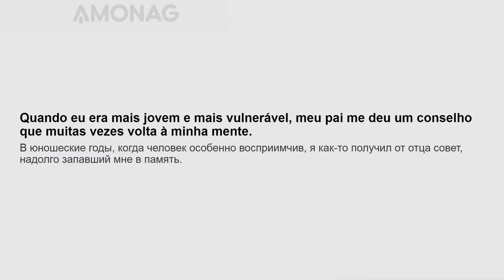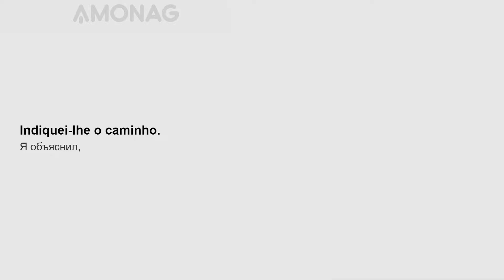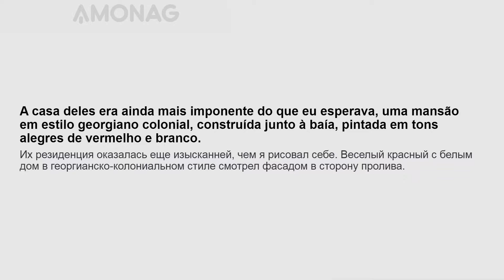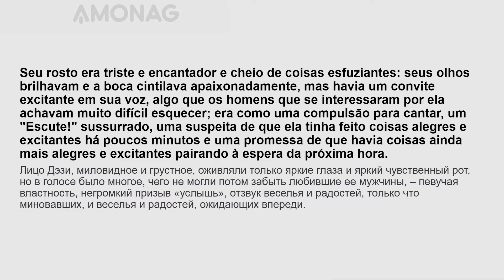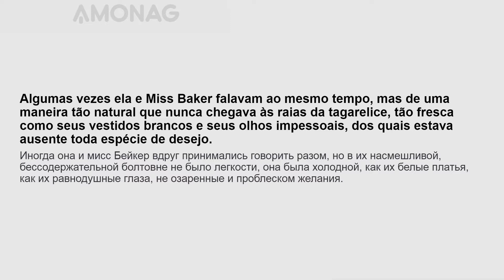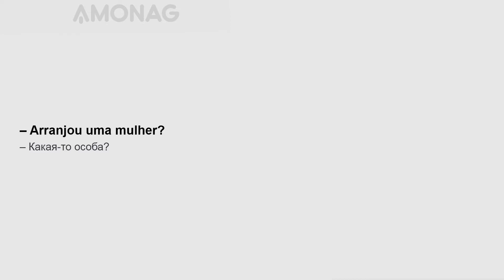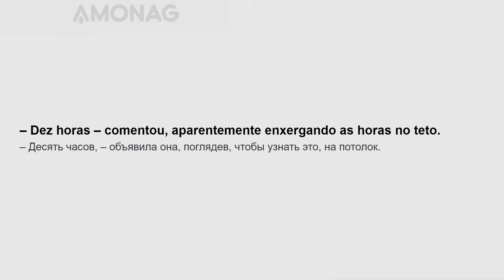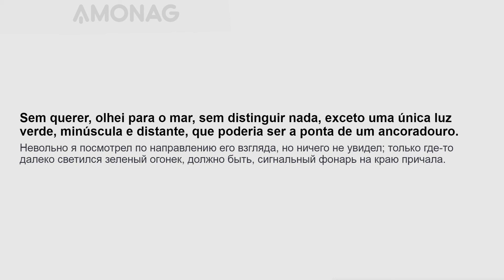Урок португальского языка для продвинутого уровня по книге "Великий Гэтсби" Фитцджеральда. Часть 1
«Великий Гэтсби» (англ. The Great Gatsby) — роман американского писателя Фрэнсиса Скотта Фицджеральда. Вышел в свет 10 апреля 1925 года и является в американской литературе типичным представителем так называемого «Века Джаза». Роман был начат Фицджеральдом в Нью-Йорке, а закончен и опубликован в Париже, где он тогда проживал во время своего путешествия по Европе.

Действие романа, главной линией сюжета которого является любовная история с детективной и трагической развязкой, развивается недалеко от Нью-Йорка, на «золотом побережье» Лонг-Айленда, среди вилл богачей. В 1920-е годы вслед за хаосом Первой мировой американское общество вступило в беспрецедентную полосу процветания: в «ревущие двадцатые» экономика США стремительно развивалась. В то же время «сухой закон» сделал многих бутлегеров миллионерами и дал значительный толчок развитию организованной преступности. Восхищаясь богатыми и их очарованием, Фицджеральд в то же время подвергает сомнению неограниченный материализм и кризис морали Америки той эпохи.